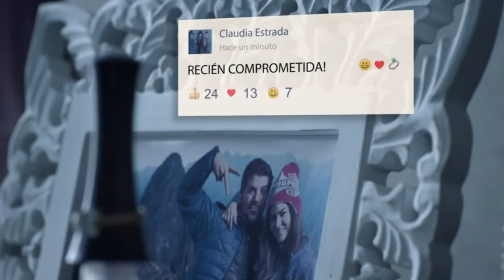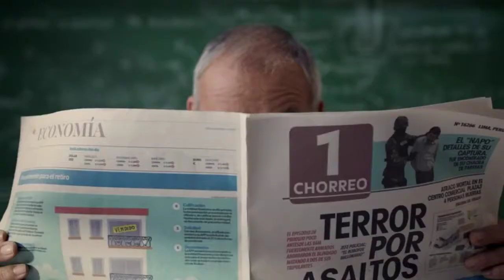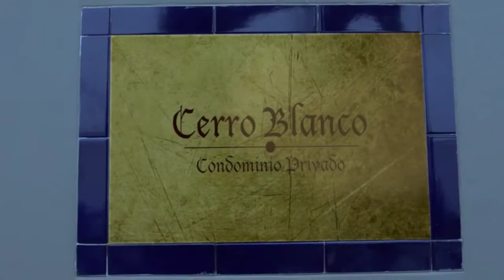zombies pelicula HD